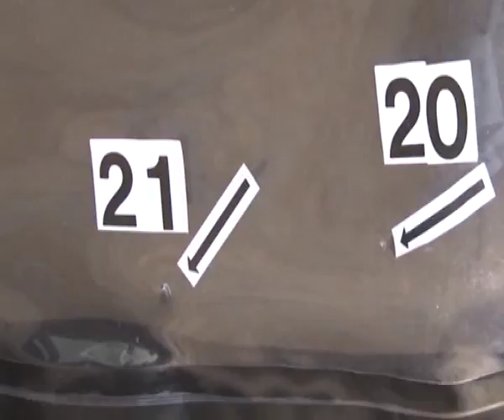RTV Vranje Ubistvo 27 09 2017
Ubistvo